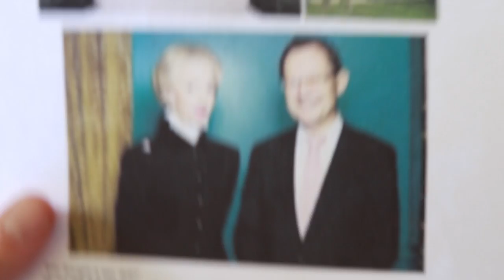The Making of My Next Short-Film (+bloopers) | doyouknowellie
BLOOPERS AT THE END! The making of my next short-film. The sound is a bit dodgy at some point due to having to hide to record, lol. Apologies for that!

Did not have the chance to name everyone as not everyone was filmed but here's the list!

Producer: Will Garrood
Director of Photography: Amir Moulfi
1st AC: Lucas Campaign
2AC: Max Openshaw
Gaffer: Ana Krkljus, Max Elliot Lovell
Sparks: James Tilyard, Jake Buckley, Mateusz Kanownik
Production Designer: Lizzie Matthews
Sound: Will Loxley
Production Assistants: Ella Caney-Willies, Danielle Freeman-Granthman
DIT: Liam Ruff
Make Up: Rachel Lanning
Actors: Jamie Paul, Freya Taylor and Pete Bucknall

Books to read in English:
The Humans di Matt Haig
Everyday di David Levithan
Reasons to stay Alive
Echo Boy
We Were Liars by E. Lockhart
Extraordinary Means
All the bright Places
The Manifesto on How to be Interesting
We all Looked Up
Paper Towns
The Perks of Being a Wallflower
If I stay
Eleanor and Park
The Maze Runner

What I Used and Use NOW for filming:

Canon 1100D with Kit lens
Canon 24-105mm
Canon 700D
Canon 50mm 1.4
Canon 7D mark ii
Sigma 35mm 1.4 Art